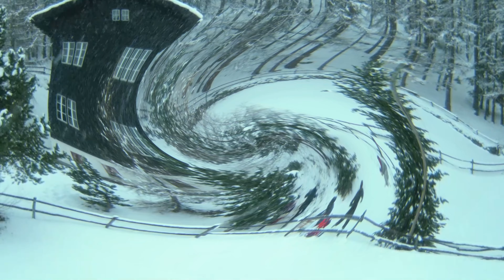Lool Christmas 1 (4k Version)